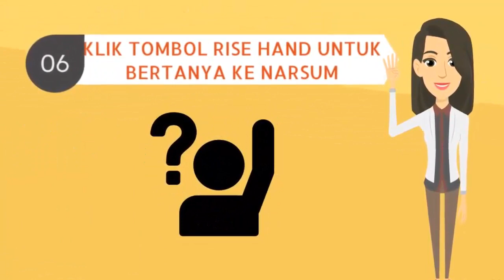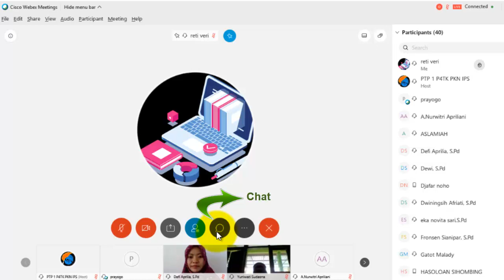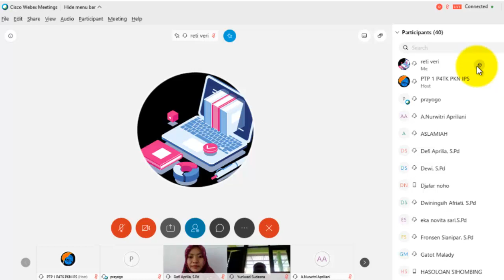Tata Tertib Video Conference dan Fitur Utama Webex